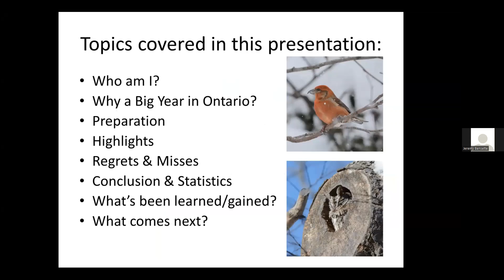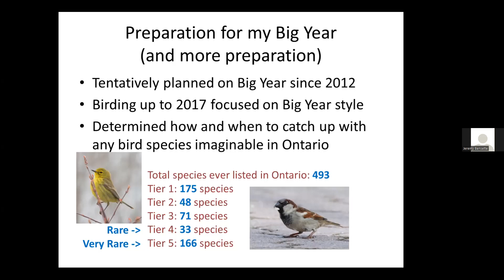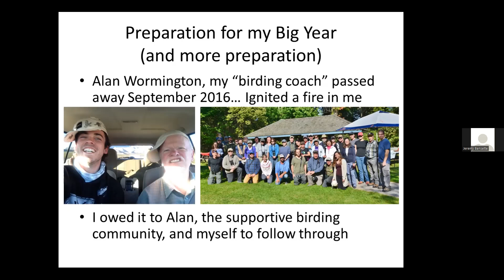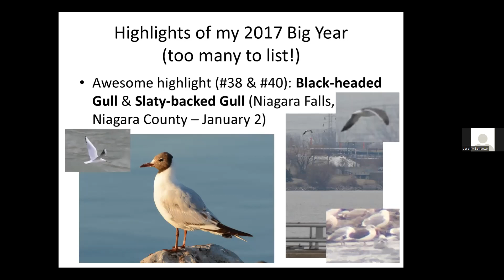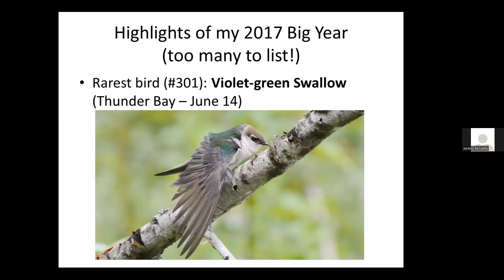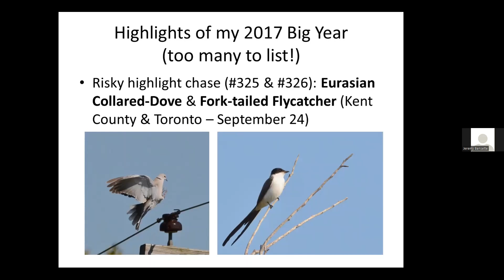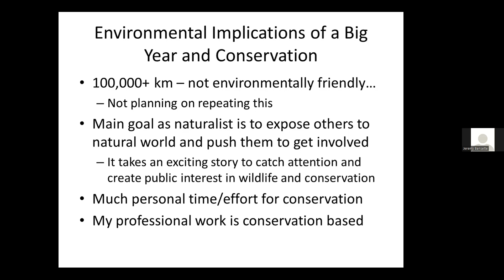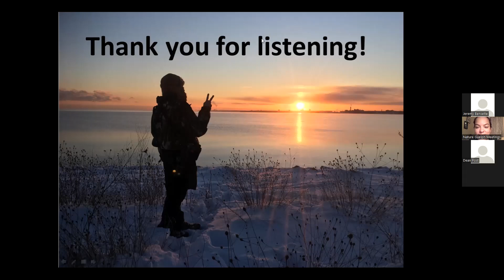Nature Guelph Virtual Bird Wing Series: Ontario Big Year with Jeremy Bensette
Nature Guelph was pleased to welcome Jeremy Bensette as the March guest speaker for our monthly Bird Wing themed presentation series. Join Jeremy for a summary of his year-long competitive and social birding journey that turned out to be so much more rewarding than he expected!
Jeremy is a career naturalist, photographer, and tour guide at Point Pelee and across Ontario. He lives in Leamington, Ontario. He takes part in citizen science and volunteering programs and is a contract field biologist with Bird Studies Canada. He is member of the Vortex Optics Field Team and an active member in naturalist clubs like Ontario Field Ornithologists and Essex County Field Naturalists, as well as many online naturalist communities.
Before Jeremy's presentation, from 7:00pm to 7:30pm, we will talk about the Ontario Breeding Bird Atlas for Region 47 Wellington update from the regional coordinator, Bird Wing News, and Wellington Notable Birds.
Wellington Notable Birds is an opportunity for everyone to share their Notable Birds sightings with the group. Feel free to send an email to bird wing in advance of the meeting that contains your notable bird sighting for the previous month. Share your photos for others to see your notable birds if you are able to get one.
Example of Notable sightings include:
- A lifer
- A first of the year
- One that you were shocked to see
- The one you thought you saw
- Any reason you can think of...
This is an on-going challenge that we will repeat every month at our Bird Wing meetings.